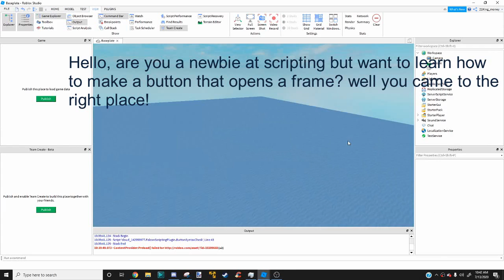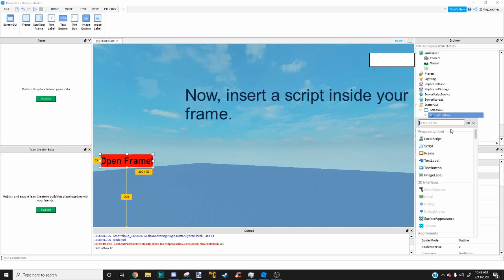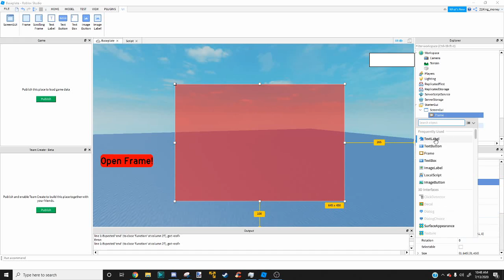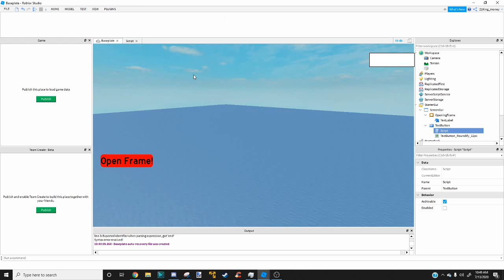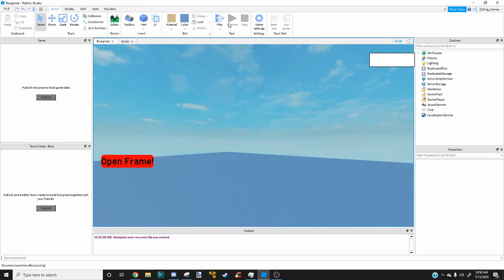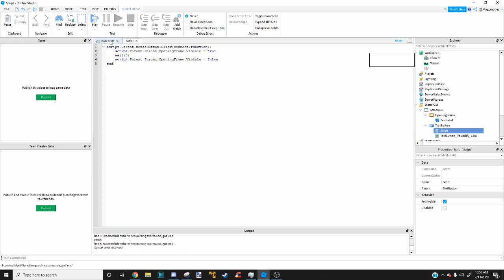How to make a button that opens a frame | (easy) Roblox Lua Scripting Tutorial! (for studio newbies)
hey hope you learned something? did you? no? you're clearly unteachable.

                                 read*more
                                                        !social media!
                                                     ➡sub4cookie⬅